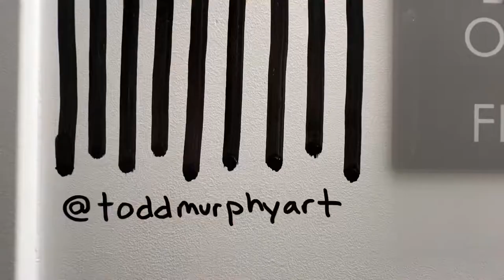The Stairwell Mural for The Commons at CSUSM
An 8-story abstract mural inside The Commons at CSUSM. This winds up and down the entire stairwell with a colorful expression of bold shapes and sharp lines.